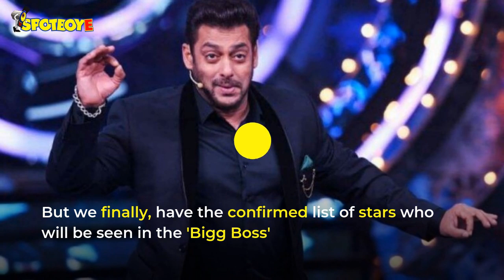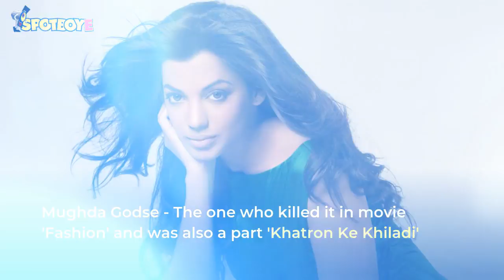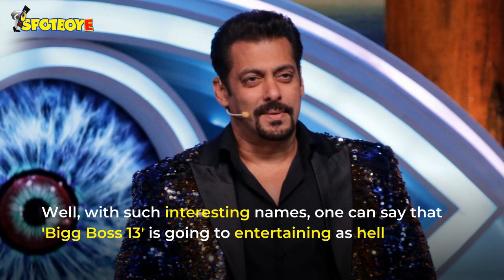'Bigg Boss 13' Contestants List Leaked | Dayanand Shetty | Rashmi Desai | SpotboyE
BiggBoss13 is set to start rolling from Sunday, i.e, September 29. But before the show begins, there are a lot of speculations going around about the list of stars making it to the show. Well, we here have that list for you.